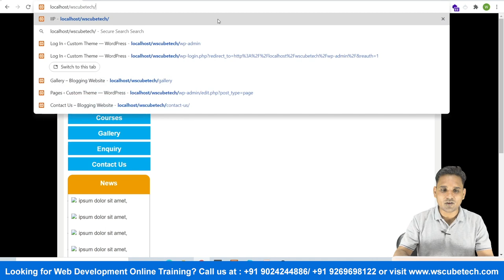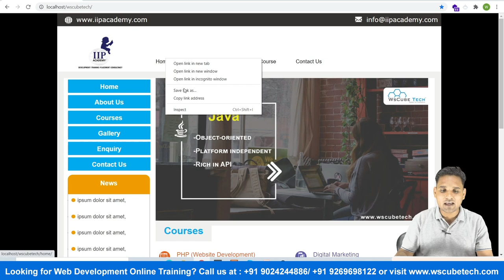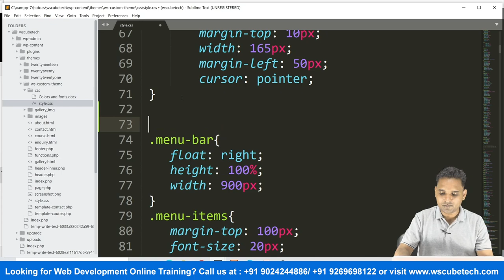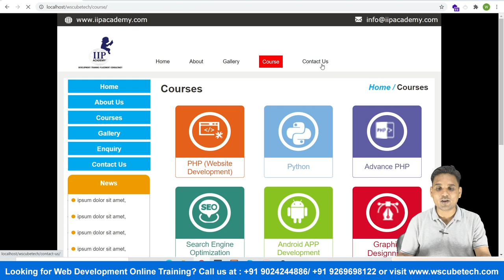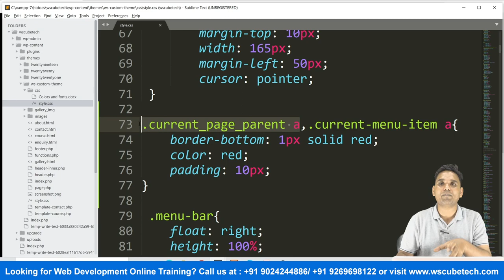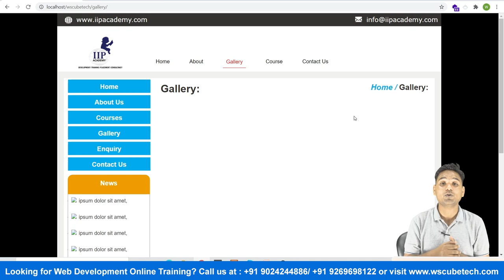How to Link Your Pages to Your Navigation Menu in WordPress | WordPress Theme Development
In this video, you will learn how to highlight a certain menu item and what to do in case WordPress's current menu item not working.

Our trainer will explain it all with a proper example so you can understand it all better. You will get to know how to activate the current page link of navigation in WordPress.

You can choose the background and color page on a WordPress site. You will learn to highlight the menu with the help of this video.

Step by step process is explained with proper and practical examples, which will help you learn better. Highlight the menu and change the color according to your preference which will improve the creativity, and help the engagement.

You can add colors to make menu buttons attractive. Learn to add an active class link to the menu from this video.

We have a complete playlist on theme creation on WordPress.